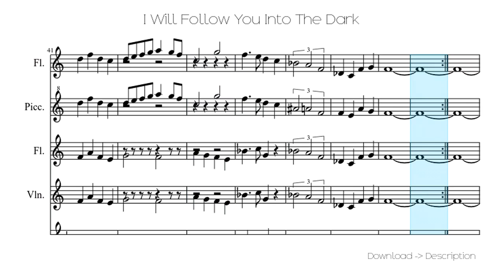🎶 I Will Follow You Into The Dark 🎸🎸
Sheet for song: 🎶 I Will Follow You Into The Dark 🎸🎸